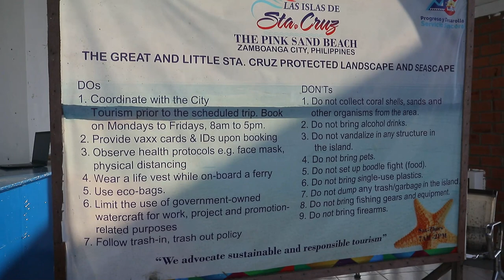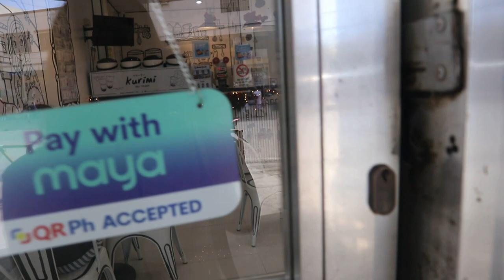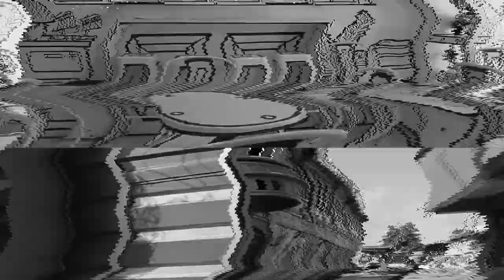Interesting Zamboanga City 🕌| Satti | St. Cruz Island 🏝️ | Rainbow Mosque 🌈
Zamboanga City | Satti | St. Cruz Island | Rainbow Mosque (Masjid Al-Islamia)

Great Santa Cruz Island is a small inhabited island in Zamboanga City in the southern region of the Philippines that is famous for its pink coralline sand.

Satti is made of beef and chicken strips and livers on skewers that are grilled and put on top of a sweet and spicy red sauce.

Rainbow Mosque - Beautiful rainbow colors combination. It represent the symbolic colors of Zamboanga city.

zamboanga
manila to zamboanga flight
zamboanga alavar sauce recipe
zamboanga beaches
zamboanga boat
zamboanga beach resort
zamboanga boulevard
zamboanga city weather
zamboanga city hotels
cebu pacific manila to zamboanga
zamboanga dialect
sta. cruz island
how to go to sta cruz island zamboanga city
sta. cruz island pink beach